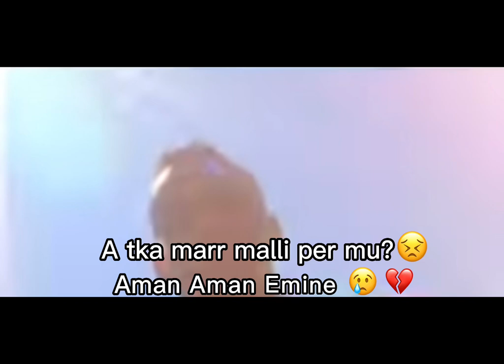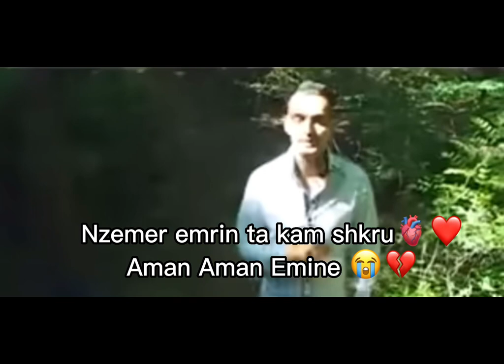Rami Ahmeti - Aman Emine (TikTok Remix)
@Rami Ahmeti @TIKTOK REMIX NONSTOP
@TikTok_daily @AlbaOriental Music @MusicBox Albania